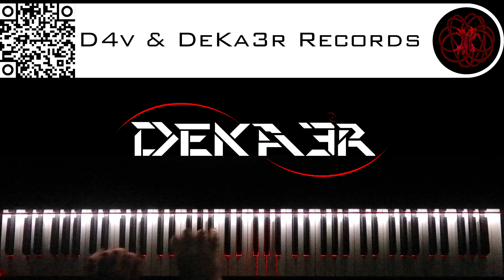🔴 IRL - ESTUDIOS PROFUNDOS DE PIANO - FA# MENOR ARMÓNICO - ESCALAS DOBLES EN TERCERAS - 3190